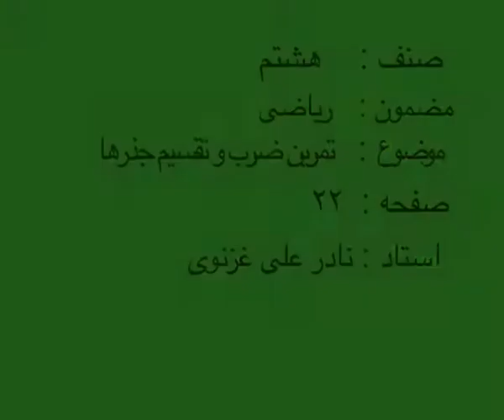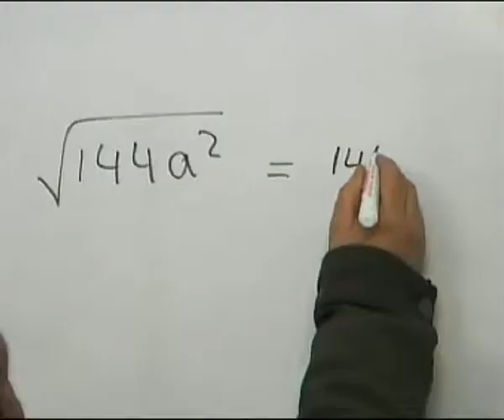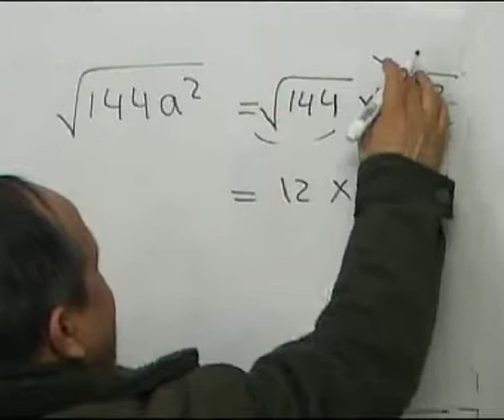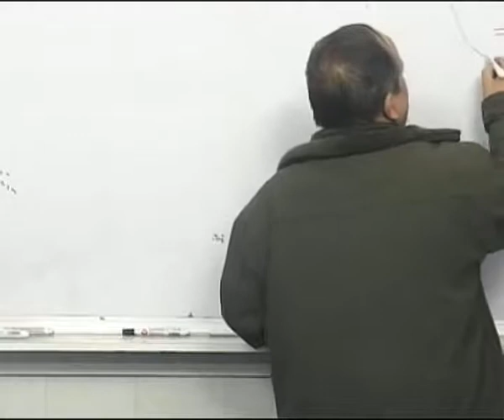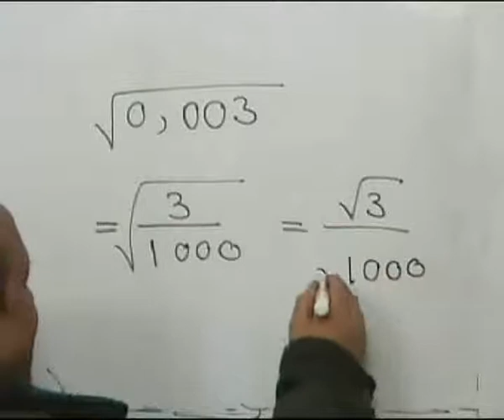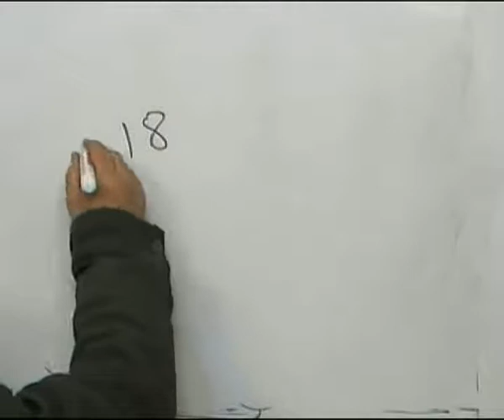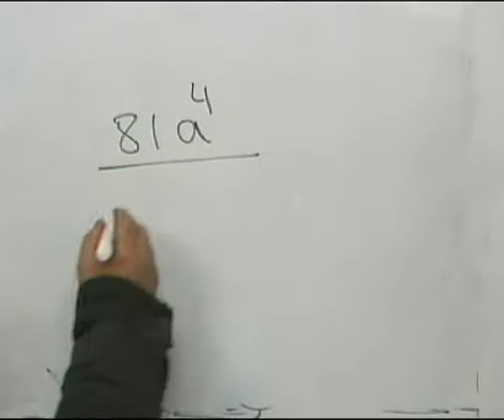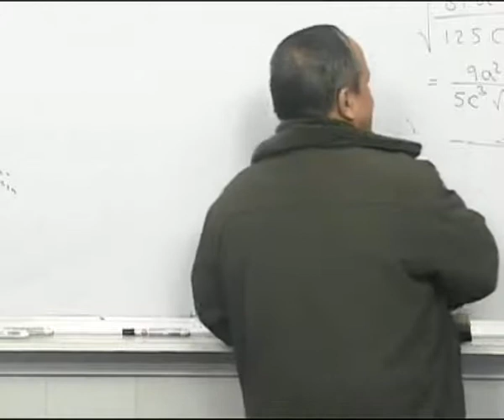M08 022 تمرین ضرب و تقسیم جذر ها